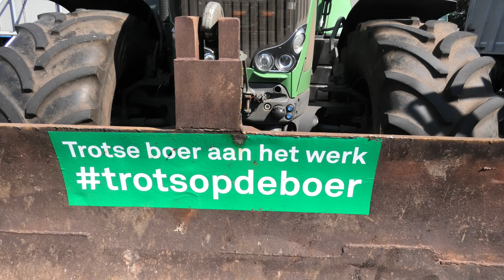DUITSE GRENS BIJ ZWARTEMEER DICHT DOOR BOEREN BOERENPROTEST STIKSTOF